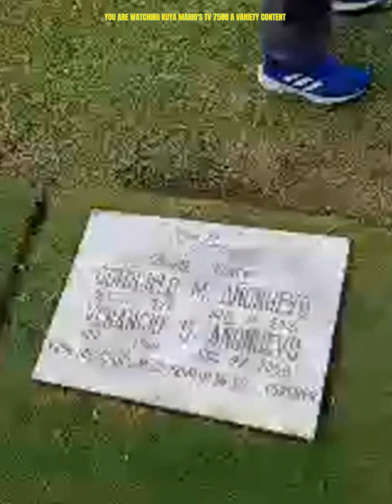MY MOTHER'S INTERMENT AT GOLDEN HAVEN MEMORIAL PARK LAS PIÑAS CITY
My name is Mario Añonuevo Sta. Ana and My videos are a variety content
I am doing walking travel, tutorials, cooking, life hacks, shorts videos,diy,gardening, unboxing and offerring my discount card in a health products,uploading my Tiktok videos and a lot more which is comes into my mind..
My Gadgets Used:
Realme C21-Y
For Editing
I used KineMaster,YouCam,Cap Cut,VN, and QUIK GoPro
Thumb nail I used: ULTIMATE THUMB NAIL MAKER

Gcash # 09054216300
Links
TikTok Kuya Mario's TV 7588
Fast to Earn
Free Extra Income
My DXN Discount card number 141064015